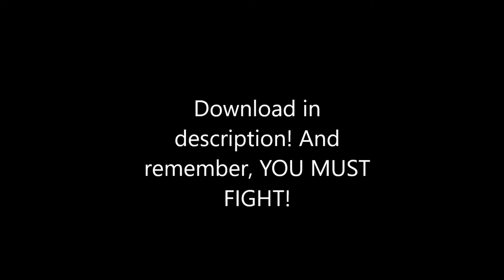Shoto Showdown: YOU MUST FIGHT! - MUGEN Release 1.0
I have worked on this for months. I'm done.

Ok no but seriously I hope you guys enjoy this. Focus attack from SF4 has been added to everyone, all characters have had many changes, new characters like SF3-style Evil Dan, which never existed previously. All creators of content like stages and characters before edits are in their .def files.